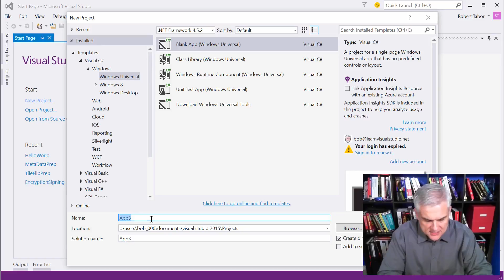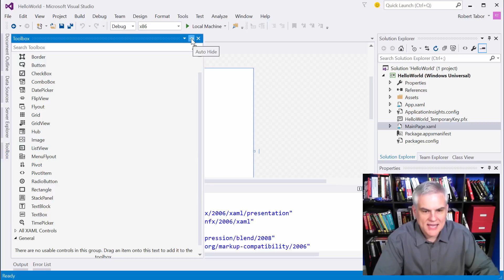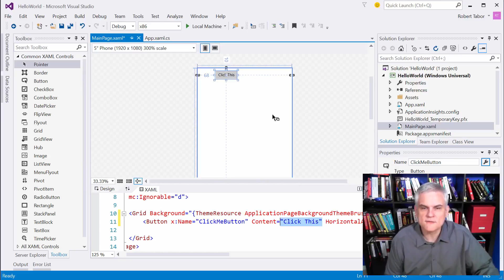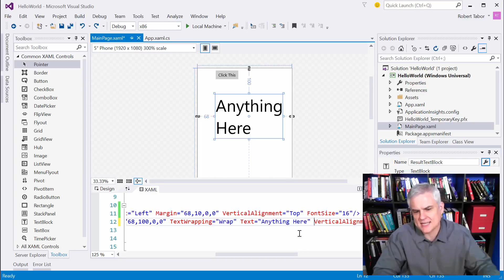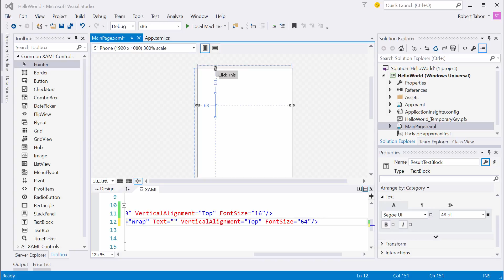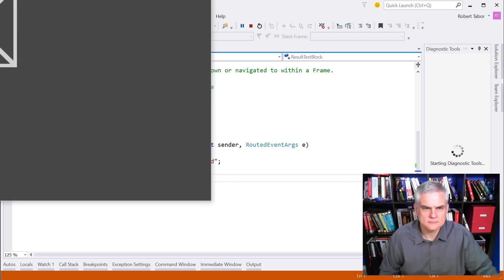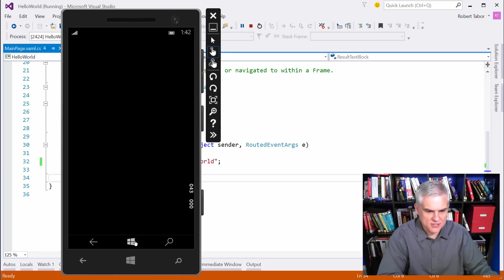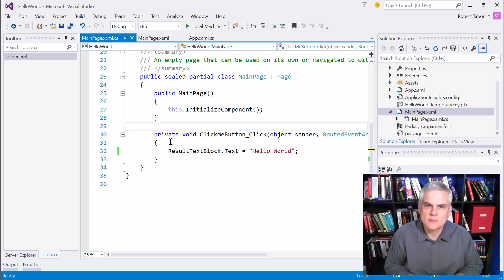UWP 002 Creating your First Universal Windows Platform App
Edited and revised by Bob Tabor and Steven Nikolic.